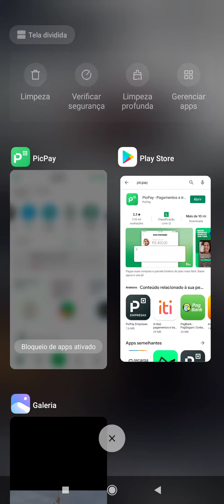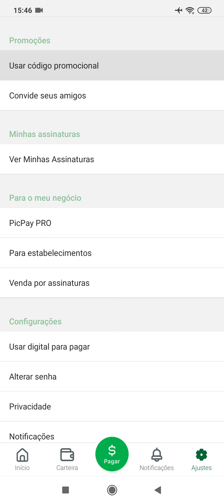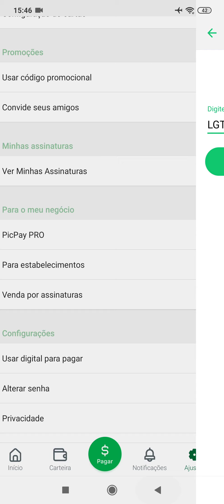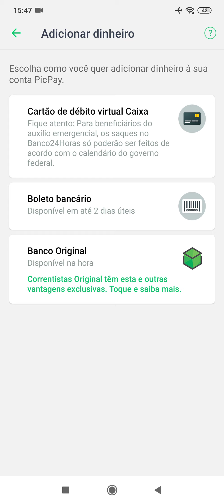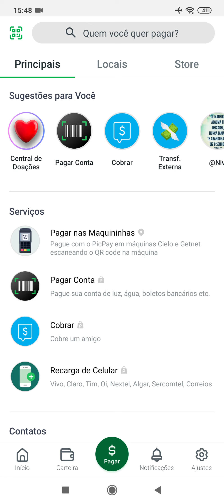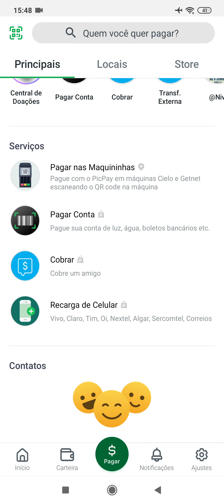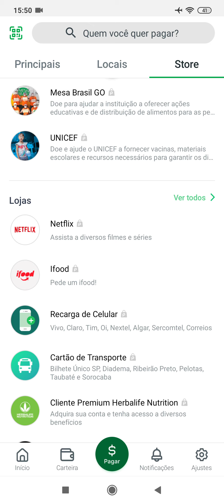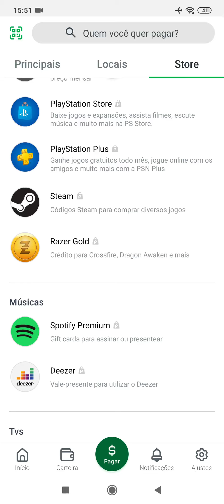PICPAY COMO USAR DE FORMA SIMPLES E DESCOMPLICADA